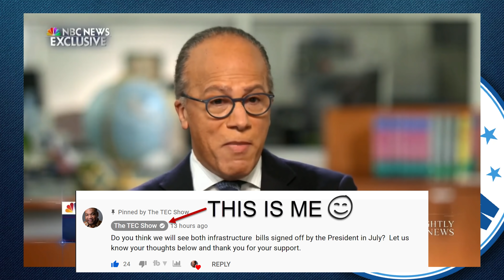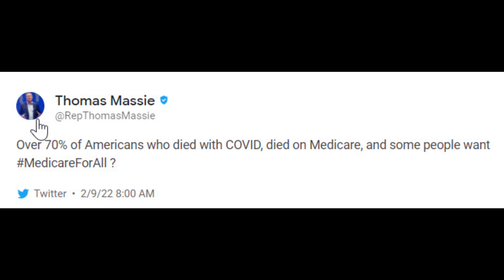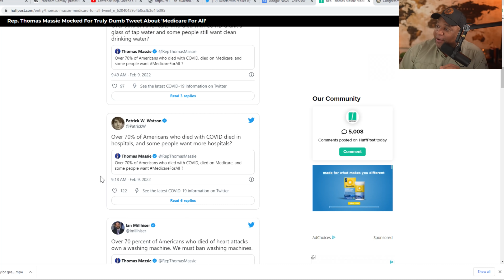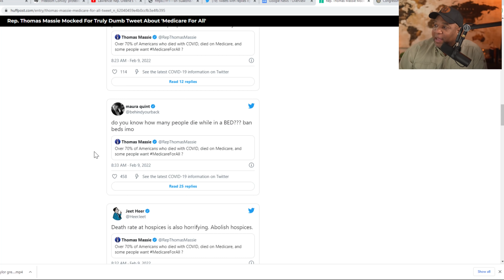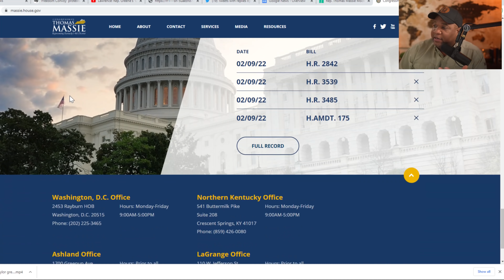Politician Attacks Medicare And Twitter Responds | President Tells Americans To Leave Ukraine